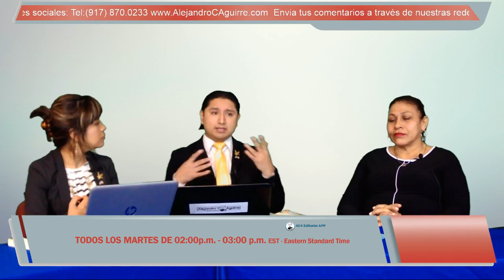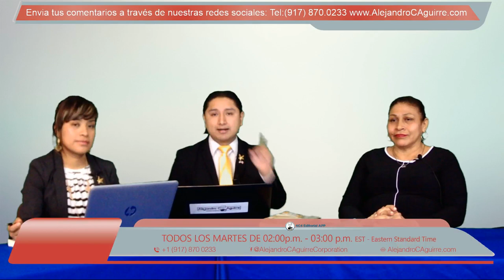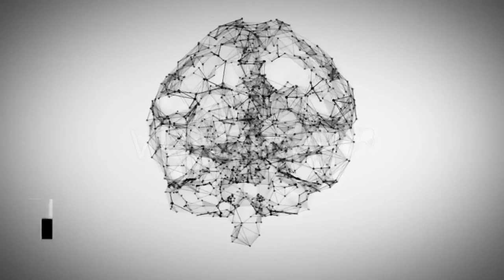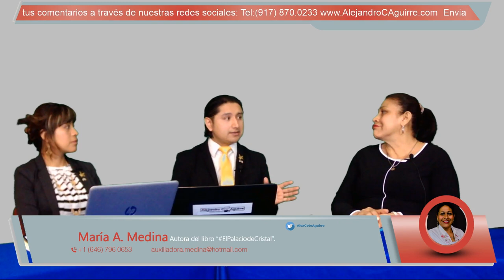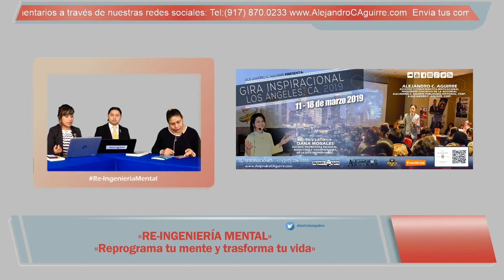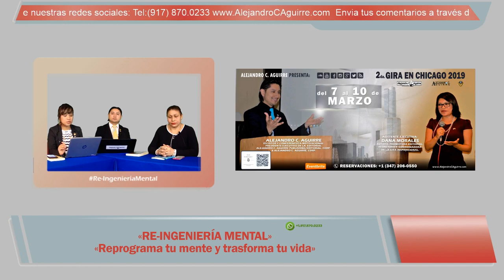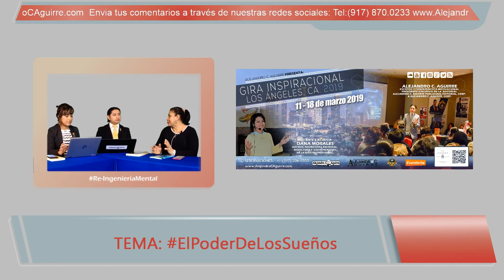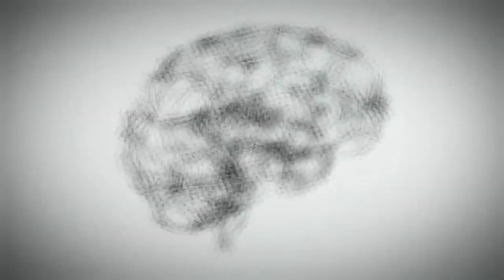EP. 27 El poder de los sueños